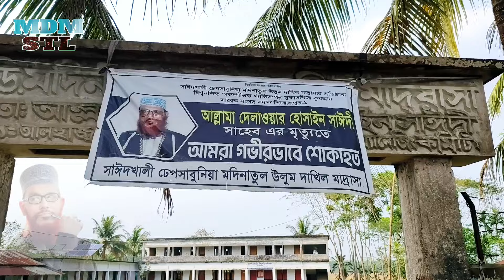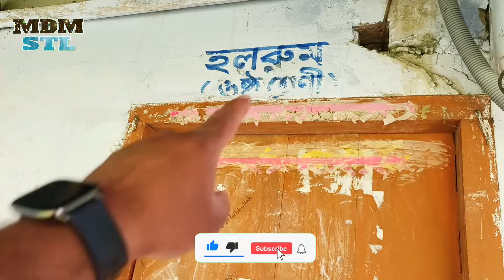কেউ চিনে না সাঈদী সাহেবের এই প্রতিষ্ঠান | S.D Modinatul Ulum Dakhil Madrasah | Delwar Hossain Saidi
ভিডিওতে দেখানো হয়েছে দেলোয়ার হোসেন সাঈদী সাহেবের গ্রামের বাড়িতে ওনার নিজের প্রতিষ্ঠান বিস্তারিত ভিডিওতে